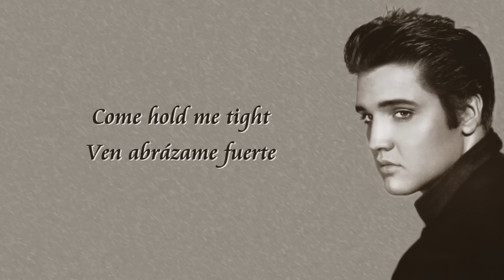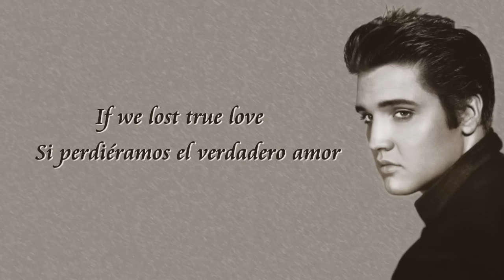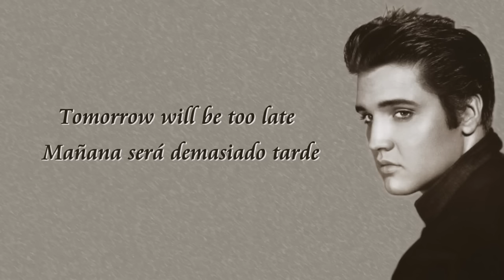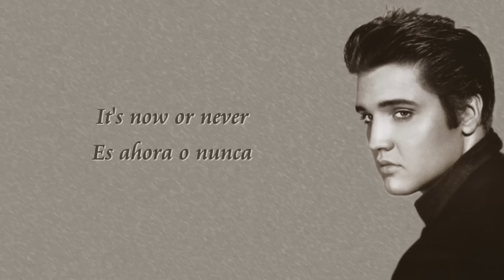It's Now or Never - Elvis Presley English / Español